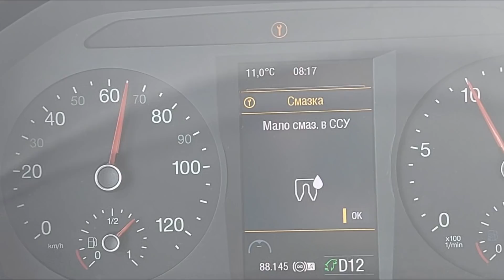МОСКОВСКАЯ ОБЛАСТЬ ДУБНЕВО, МЕЩЕРИНО, КУРОВСКОЕ, ЛИКИНО-ДУЛЕВО СТОЮ НА ПЕРЕЕЗДЕ